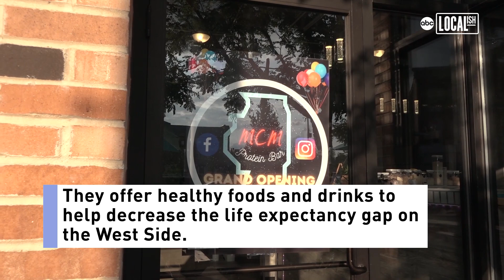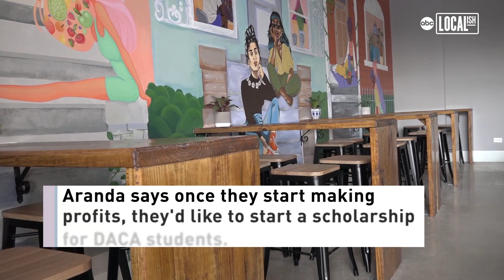Latina-owned business in Chicago offers healthier food options on the West Side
A Latina-family-owned business called "MCM Protein Bar" will be opening its doors to the public this weekend. It offers the West Side’s Pilsen neighborhood healthier food options, all with a fun Mexican twist!
Owners Monica Aranda, Arasele Calvo, and Marlen Villordo said it took them a year to open their dream business. They all have a background in nutrition!
"I feel like we’re going to be able to provide something different in this community," said owner Monica Aranda.
MCM Protein Bar offers healthy and tasty food and drinks such as their take on the michelada. Instead of alcohol, the michelada is made up of energizing vitamins and seltzer water. The owners said all their meals are high in protein, offering over five different flavors of protein powder.
Aranda said once they start making profits, they’d like to give back to the community by creating a scholarship program for DACA student.
MCM Protein Bar will open its doors this weekend July 17th!